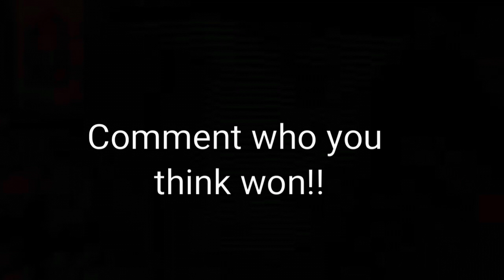JACOB SARTORIUS vs. CASE WALKER Musical.ly Compilation